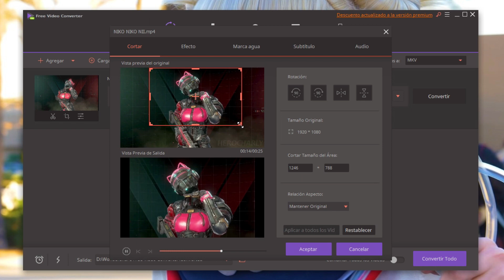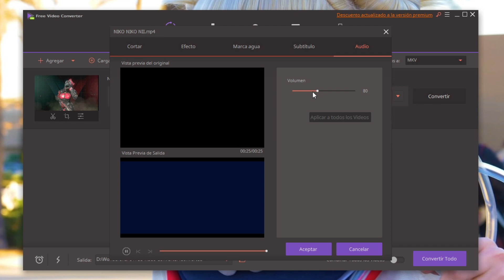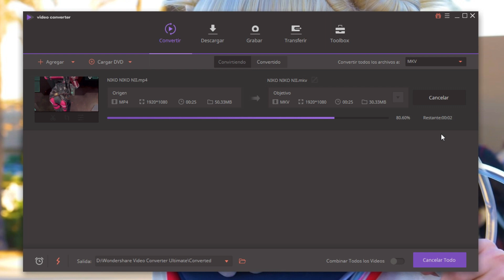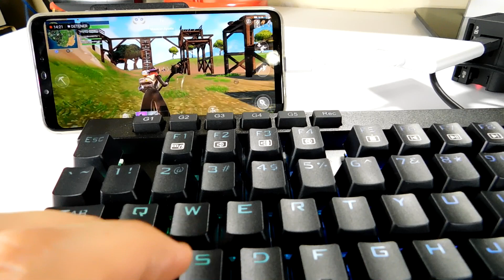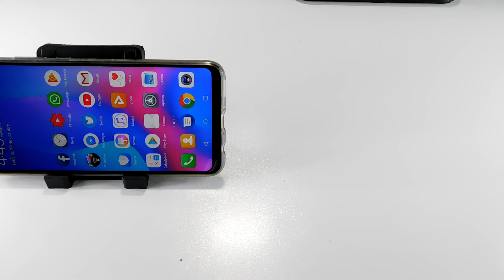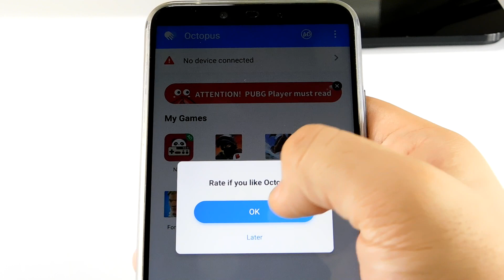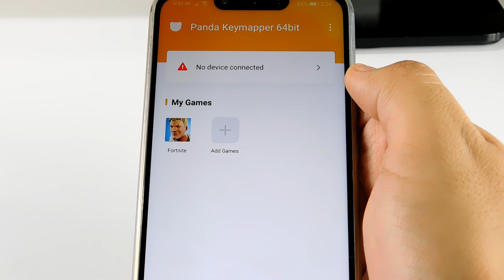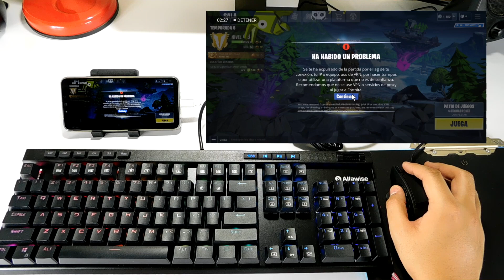Como Jugar FORTNITE ANDROID con TECLADO & MOUSE | ¿Se puede?